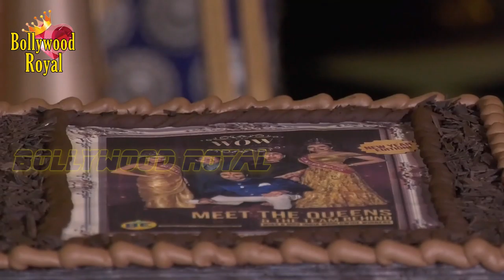Deepak Tijori, Smilie Suri, Sandip Soparrkar Launch Of ‘BE Magazine January ’19 Cover Issue’ Part-1